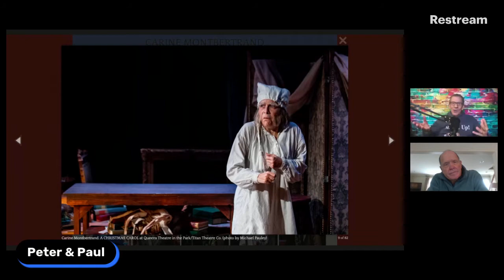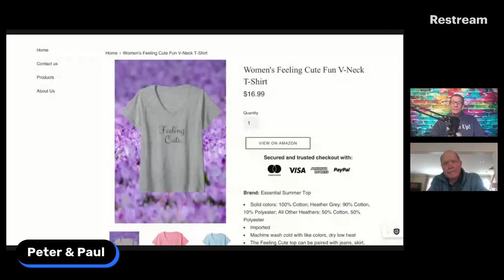P&P #9 Dressing Gowns, Sea Chanties & Feeling Cute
The irrelevant ramblings of Peter & Paul 4-2-21)